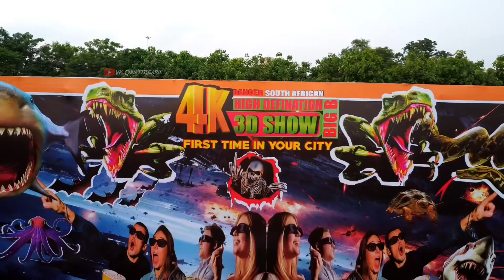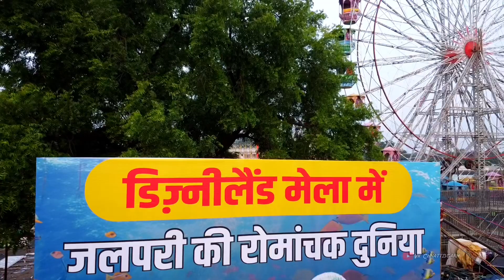Raigarh Mina Bazar 2024 🎡🎢